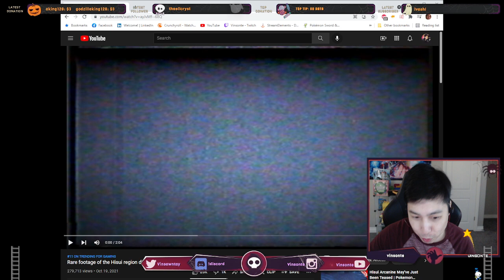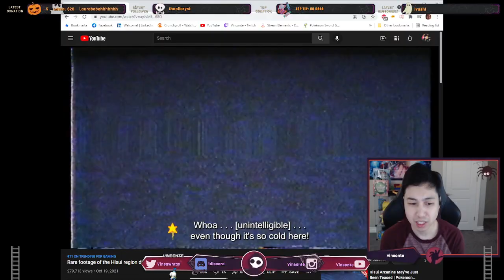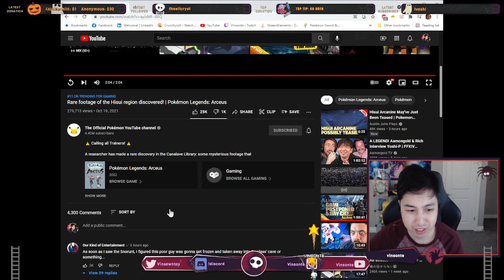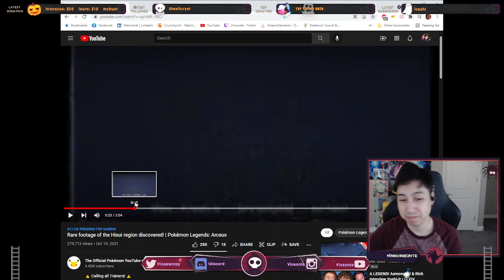Reaction to Rare footage of the Hisui region discovered! | Pokémon Legends: Arceus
My eyes are fuzzy...